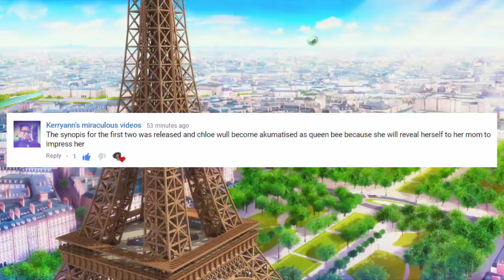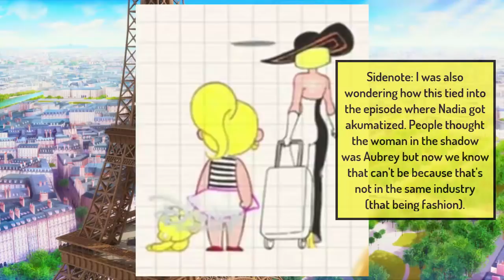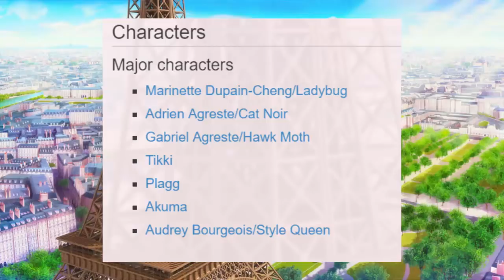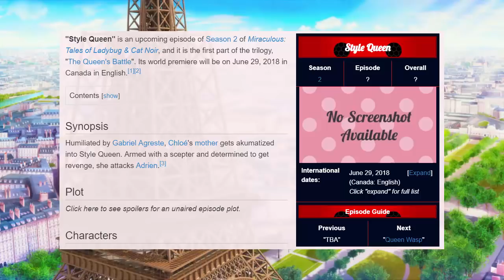"What Actually Happened..." Style Queen Episode Synopsis | Miraculous Tales Of Ladybug & Cat Noir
So here is what officially happened that caused Audrey Bourgeois to get akumatized by Hawkmoth.

"Style Queen" is an upcoming episode of Season 2 of Miraculous: Tales of Ladybug & Cat Noir, and it is the first part of the trilogy, "The Queen's Battle". Its world premiere will be on June 29, 2018 in Canada in English.

~Fan Art~
(this was really hard to find)

*SPOILER WARNING!*
Humiliated by Gabriel Agreste, Chloé's mother gets akumatized into Style Queen. Armed with a scepter and determined to get revenge, she attacks Adrien.